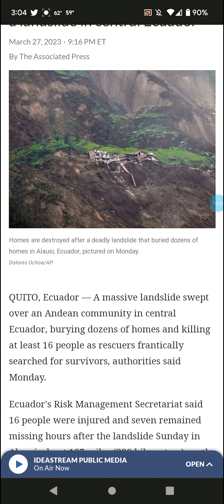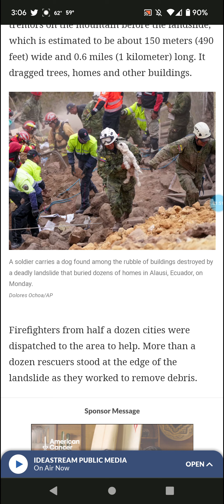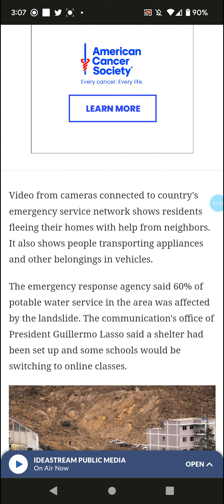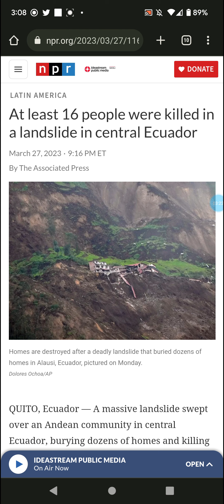Mudslide Buries Alausi, Ecuador